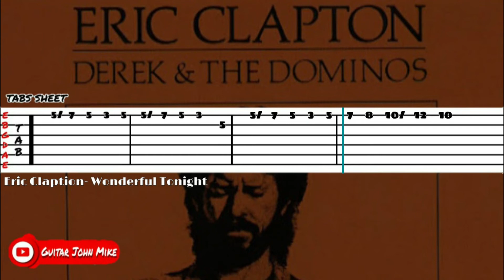Wonderful Tonight- Eric Claption INTRO (GUITAR TUTORIAL)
BuzzBreak is a legit paying app that will let you read or scan news with a minimum payout of $0.02. Just simply install the app thru google play and apple store. and type in my referral code for many points.
CODE- B02856320